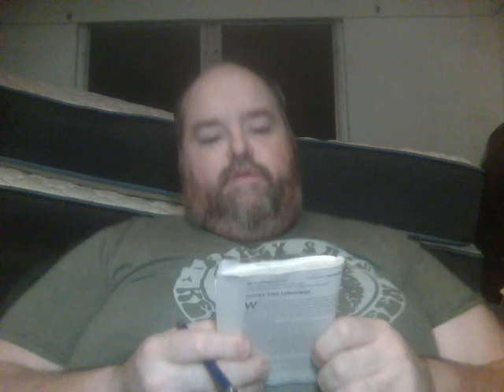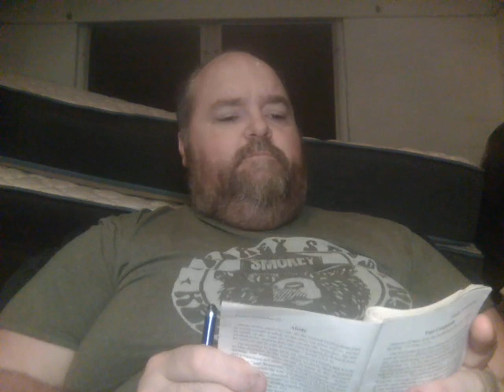Daily Devo : Ep. 912 Pt. 2 : Enduring Hope ( 2 of 2 )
Here's your Beautiful Fabulous Friday November 25th, 2022 Daily Devo and is Episode 912 Part 2 of the Days of Praise/Daily Bread Devotional Video Series !! In today's Daily Bread Devo, we'll be learning about our 'Enduring Hope', so hope y'all enjoy the video and come later after 7pm for the Friday Turning Point Devo 'Medicine for the Soul' !!! So hope to see y'all back here by then !!!

For further study, read 'Prophetic Priorities: Wrestling with the End Times'
at : DiscoverySeries.org.